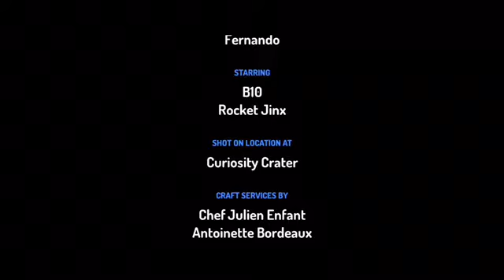Prueba con Toontastic